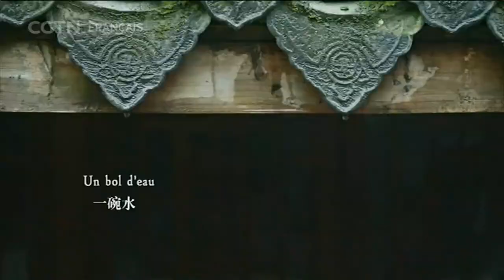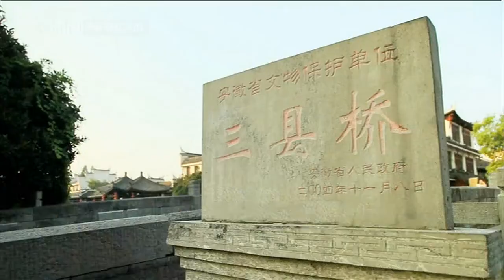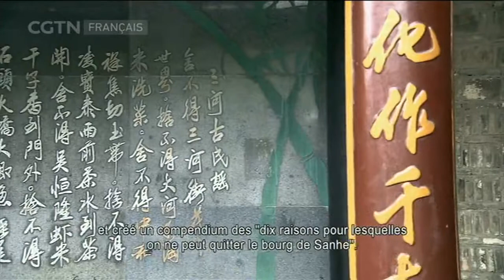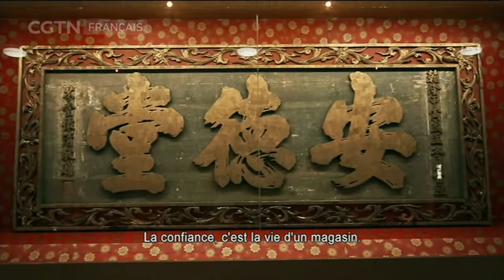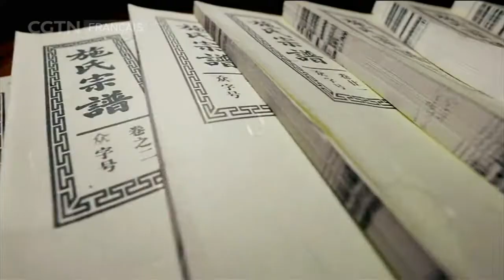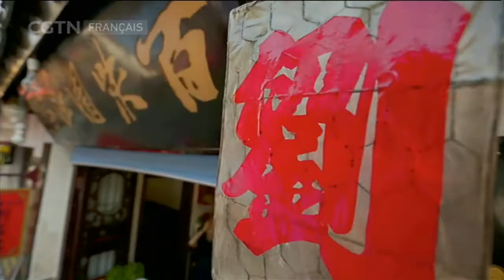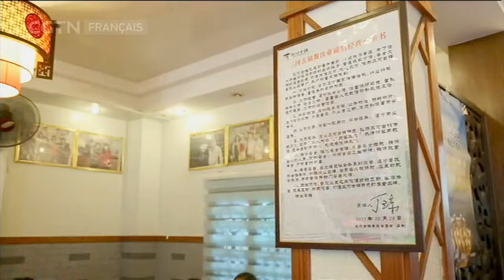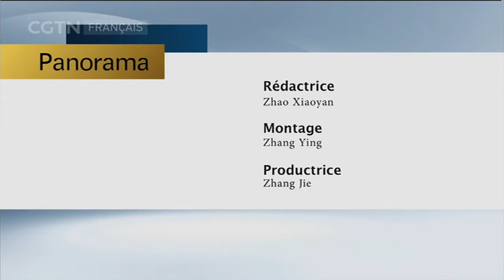Panoramas 12/09/2019 Sois nostalgique du Pays natal Troisième saison Partie 2